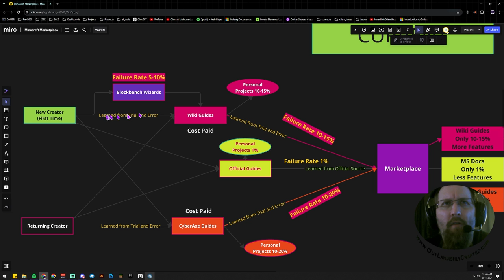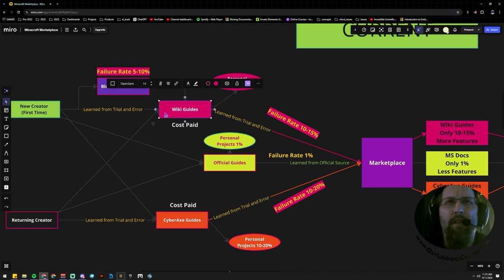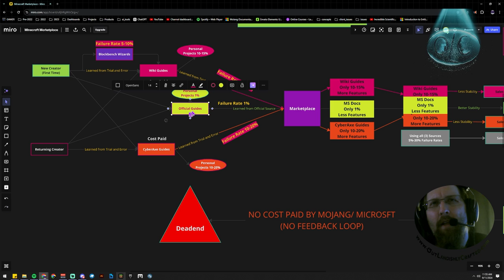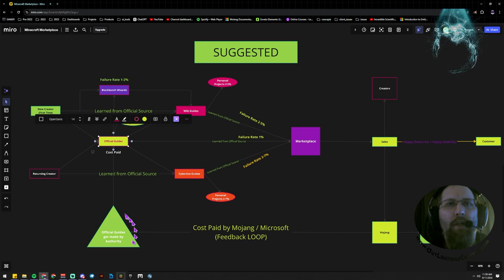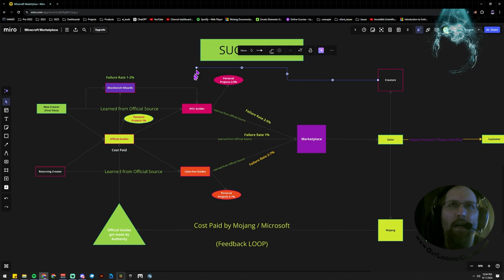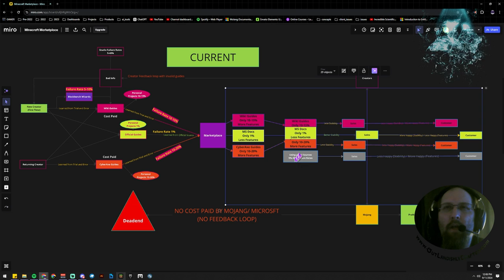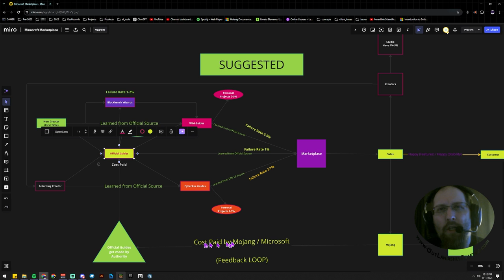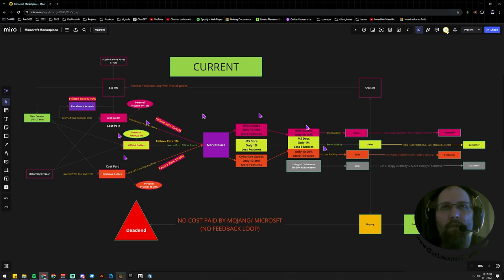Greedy - How to Fix Quality issues in Marketplace - Mojang Complaint Series - Bedrock Dev Minecraft